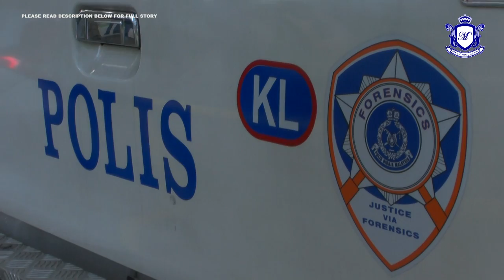MKL Crimedesk | Abang Bunuh Adik Gara Gara Rebut Remote TV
Kerana rebut saluran siaran televisyen... 2 beradik bergaduh sehingga meragut nyawa.

Situasi itu terjadi di sebuah pangsapuri di tingkat 1, Taman Sri Murni, Selayang di ibu negara pagi tadi.

Difahamkan... Perbalahan kecil bertukar ganas apabila ​pisau yang berada berhampiran dicapai seorang lelaki, lalu menikam dada adiknya.

Tikaman itu menyebabkan mangsa dikenali sebagai Lim Hock Chye maut di tempat kejadian.

Ketua Polis Daerah Sentul, M. Shanmuga-moorthy berkata... kejadian pergaduhan itu berlaku pada awal pagi dan mangsa mengalami kecederaan parah pada bahagian depan badan.

Suspek berusia 48 tahun berjaya ditahan.

Bagaimanapun motif sebenar kejadian masih dalam siasatan.

Mayat dihantar ke Hospital Kuala Lumpur untuk dibedah siasat.